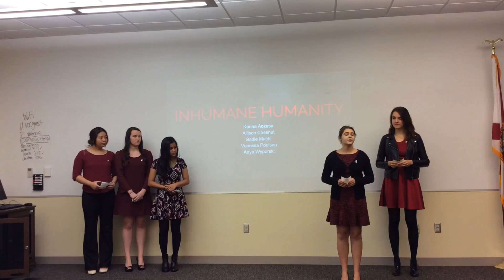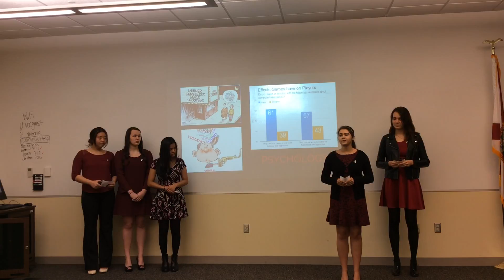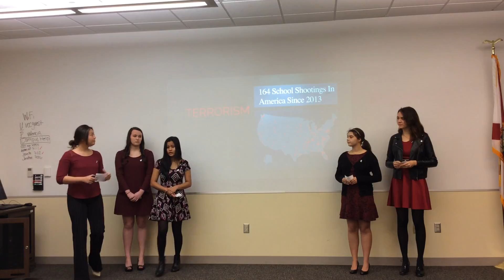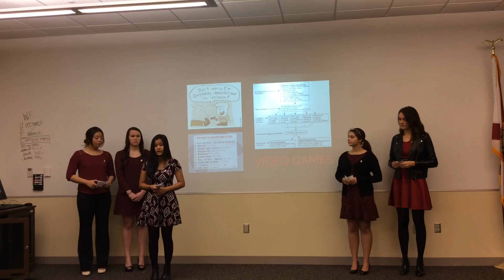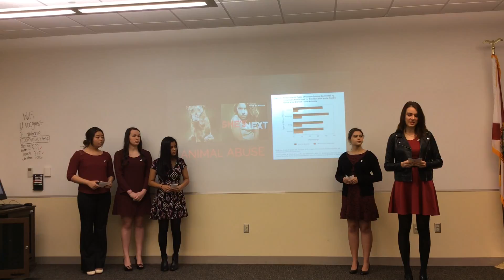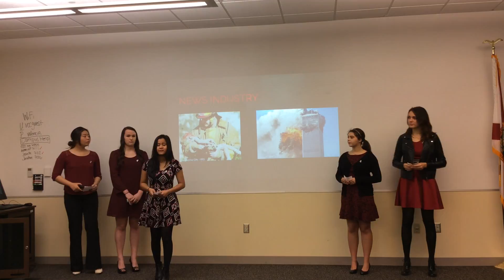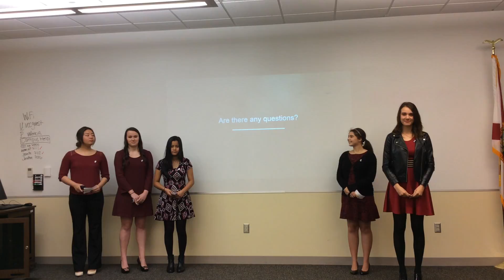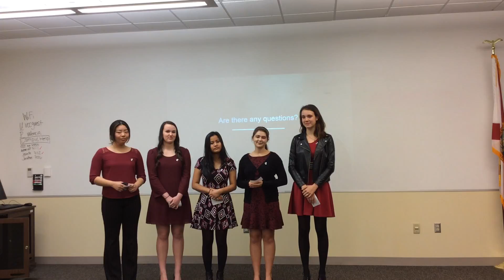TMP 2016 - Violence